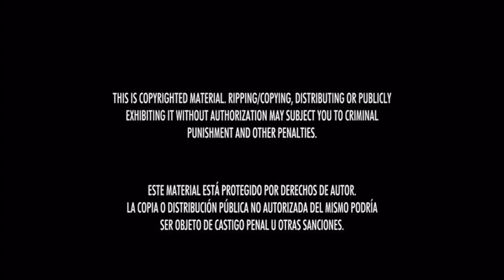Inicio DVD X-Men: Dark Phoenix 2019 (Argentina)